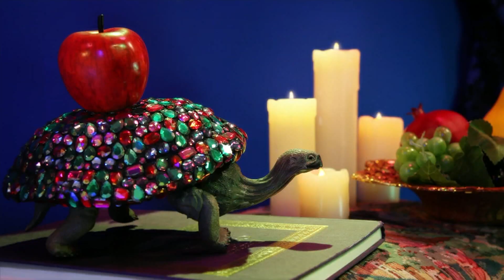[adult swim] - Tuca & Bertie: Live Action Draca